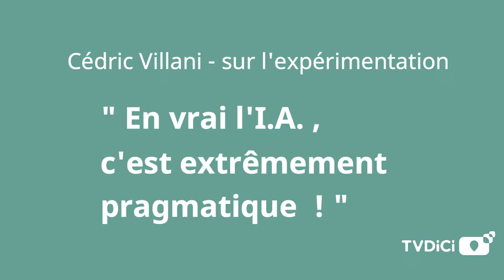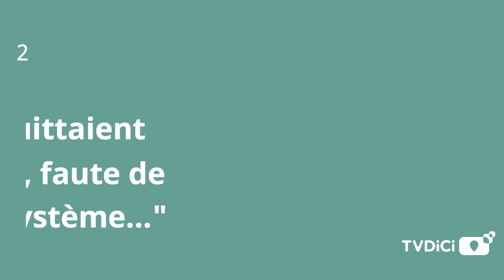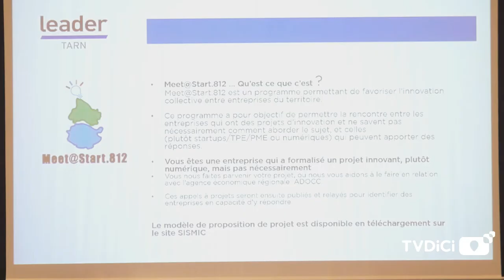Intelligence Artificielle et Territoires avec Cédric Villani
Pour la 5ème soirée "Economie Numérique", organisée par Leader Tarn (Ecoter81) et Sismic, sur le thème " Intelligence artificielle et territoires", le 4 avril 2019, plus de 450 personnes étaient mobilisées pour un programme très alléchant dans l'amphithéâtre de l'Ecole des Mines d'Albi. Outre le lancement de l'appel à projet Meet@start812, lancé conjointement sur l’Aveyron et le Tarn par Sismic et Leader Tarn, une table ronde IA et Territoires avec pour invités Simon BRETIN Vice-Président SISMIC 12 association experte du numérique territorial, Administrateur DIGITAL113 , Hugues ALBOUY Chargé de Mission ADOCC agence régionale de Développement et Audrey GIRMENS Directrice Générale INFORSUD Diffusion. La conférence très attendue de Cédric VILLANI, Mathématicien Lauréat de la médaille Fields et Député LREM fut précédée de la projection de  films d’animation des étudiants de l’ENSAV Castres réalisés à partir d’algorithmes qu'il leur avait fournis et de pitchs présentant diverses expériences d'entreprises ou de territoires, telle que la mobilisation du Village d'Arvieu, en Aveyron, où la commune, en partenariat avec plusieurs structures locales, propose diverses opportunités d'installation à des porteurs de projets numériques, agroalimentaires ou commerciaux, prêts à goûter à la qualité de la vie villageoise.